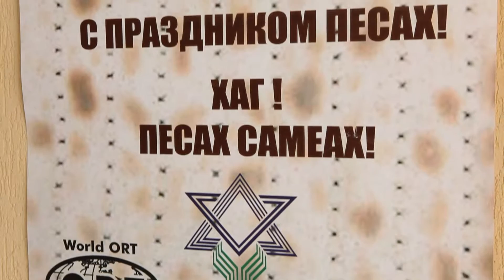Minsk Mission 2012 Day 2 (Part 1 of 3)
Minsk Mission 2012 Day 2